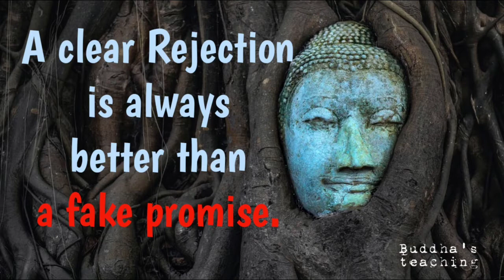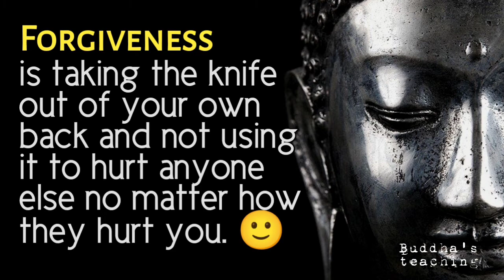Top 10 Buddha's magnificent quotes 😎👍📿